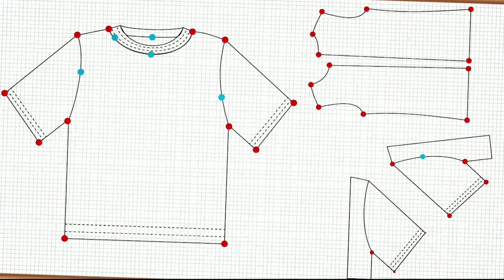احسن واسهل تفصيل وخياطة قاندورا او دشداشة للمبتدئات 👌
تفصيل وخياطة صدر دشداشة او قاندورا انيييق سهل للمبتدئات